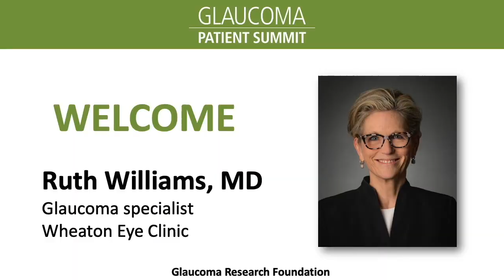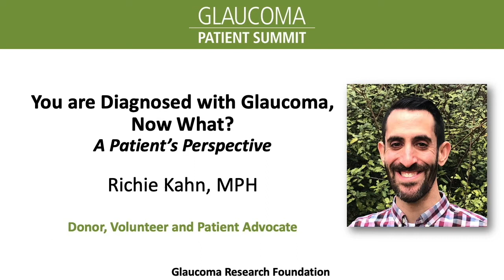You are Diagnosed with Glaucoma, Now What? — A Patient's Perspective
2nd Annual Glaucoma Patient Summit - Welcome and Opening Remarks - Host Ruth Williams, MD and Andrea Epstein welcome attendees to the second annual Glaucoma Patient Summit, held as an online virtual event on November 7, 2020. Next, glaucoma patient Richie Kahn, MPH discusses his personal experience with glaucoma diagnosis.